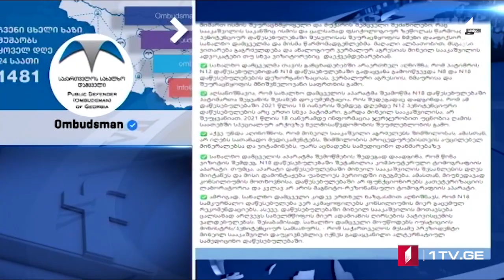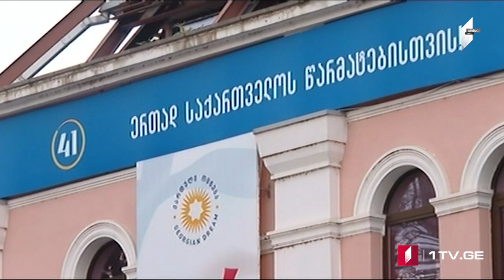Azərbaycan dilində MOAMBE xəbərlər buraxılışı – 9 noyabr 20:00